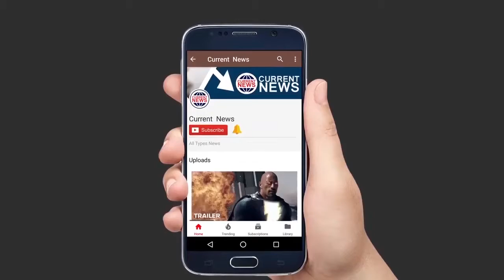Gurmeet & Debina At Blue Planet 2 Special Grand Screening